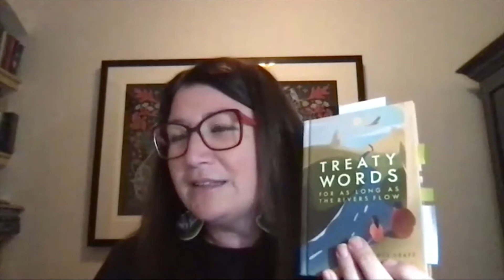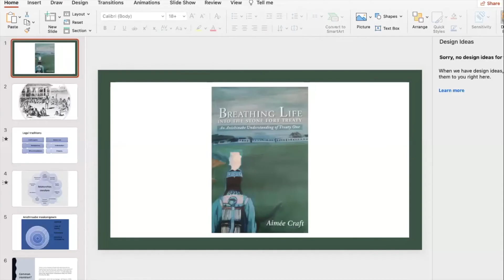Speaking UP: Being of the Land with Aimée Craft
This presentation explores : After seven generations (150 years) of rocky treaty implementation of Treaty One, we need to consider what it means to be meaningfully in treaty relationships – between each other and with this territory.

Aimée Craft, Associate Professor, Faculty of Law, University of Ottawa and University Research Chair Nibi miinawaa aki inaakonigewin: Indigenous governance in relationship with land and water.